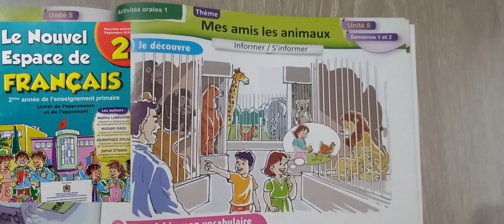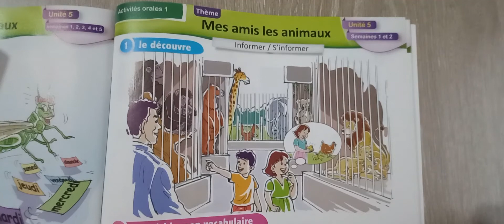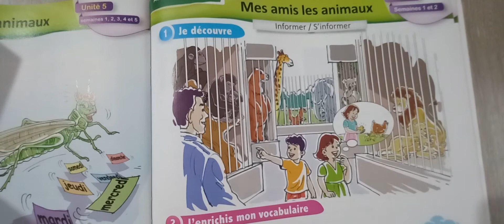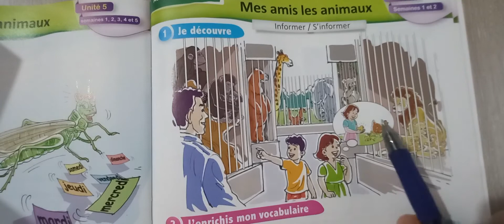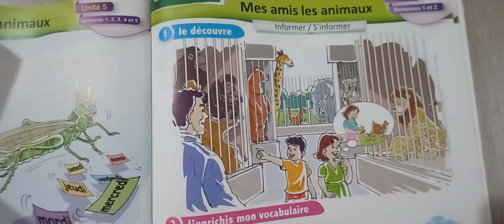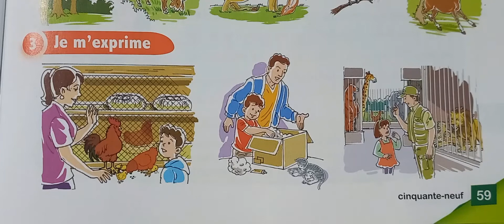Le Nouvel Espace de Français 2AEP page 59 dialogue مكتوب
mes amis les animaux
livre mes amis les animaux
dialogue mes amis les animaux ديالوك